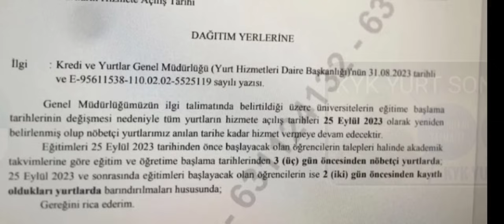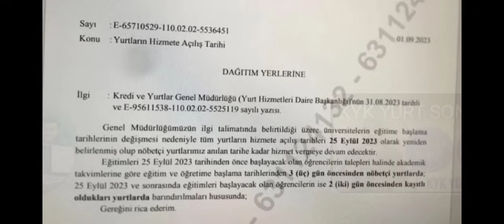SON DAKİKA‼️KYK YURTLARININ AÇILIŞ TARİHİ ERTELENDİ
2023 YKS DERS SEÇME İŞLEMİNDE, KYK ve DİĞER BURS BAŞVURULARINDA, KYK YURT TAAHHÜTNAME ONAYI ve ÜCRETİ ÖDEMEDE (nasıl yapılacağı,gerekli belgeler)... kısacası bundan sonra size lazım olacak tüm bilgiler uygulamalı anlatımlarla bu kanalda olacak 🎯
INSTAGRAM  ÖZGÜR KOÇLAR ve ÖZGÜRCE REHBERLİK sayfalarıma da BEKLİYORUM 🤗